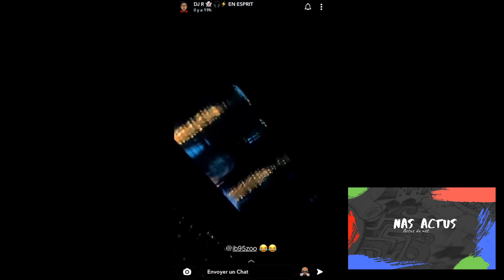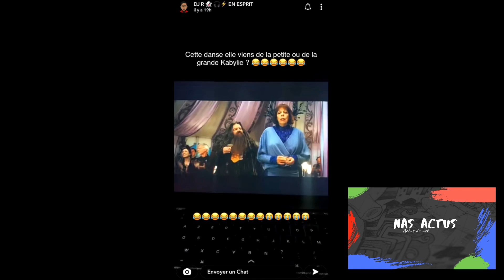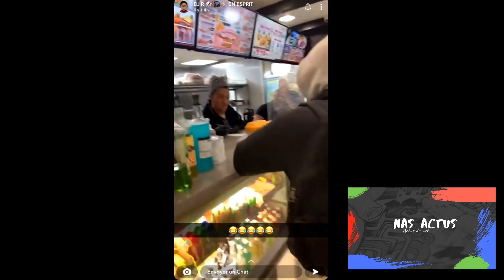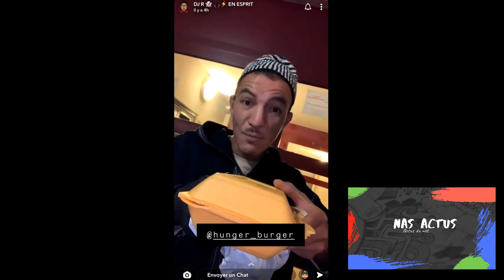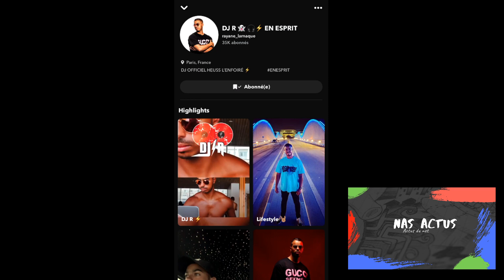DJR ABDEL SOULAX FTOR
REACTION A 1 VIDEO DE BENGBENG-TV SUR SNAP
video d'humour

nas actus